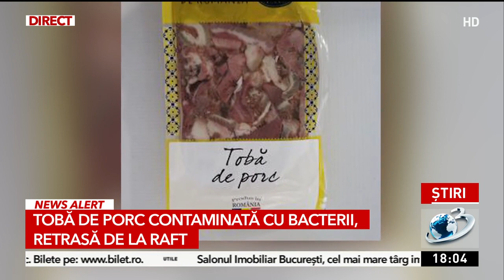Tobă de porc cu bacterii, retrasă de la raft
Este alertă alimentară în toată ţara, după ce Carrefour a decis să retragă de la rafturi toba de porc "Drag de România". Anunţul a fost făcut sâmbătă de Autoritatea Națională Sanitară Veterinară și pentru Siguranța Alimentelor (ANSVSA) care spune că respectivele produse sunt contaminate cu bacteria Listeria.